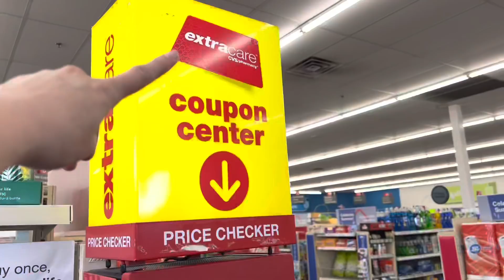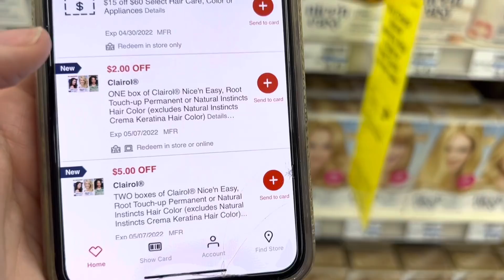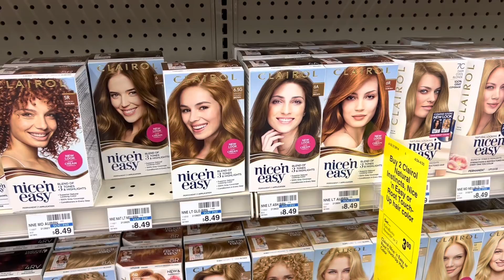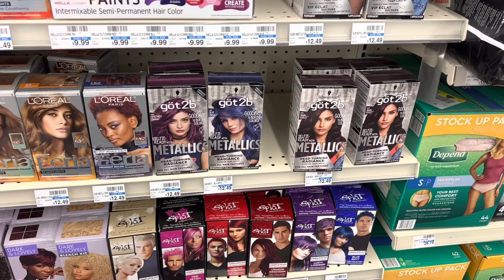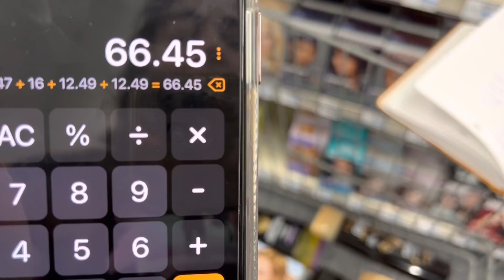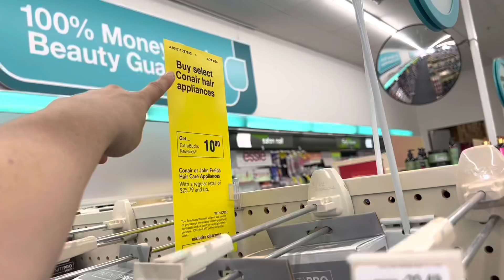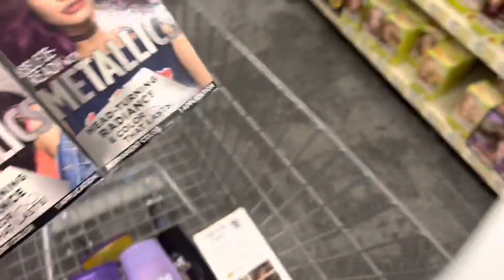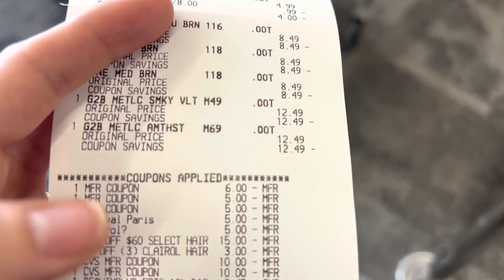🍀💰👉🏼Ponte las **PILAS** que **CVS** esta de **INFARTO** con esta **OFERTA** 4/24-4/30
🛍🛒SHOPKICK CODIGO DE REFERENCIA : FREE120805